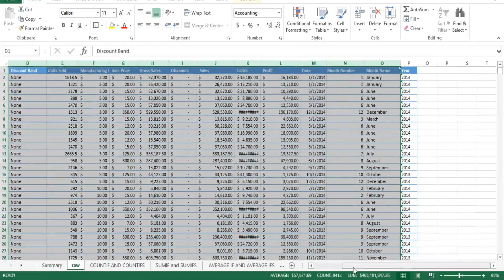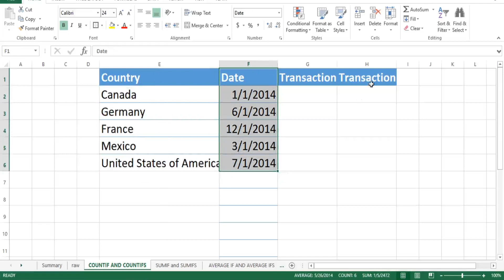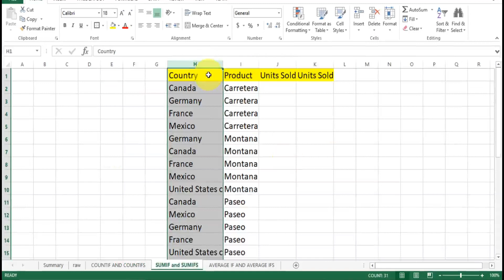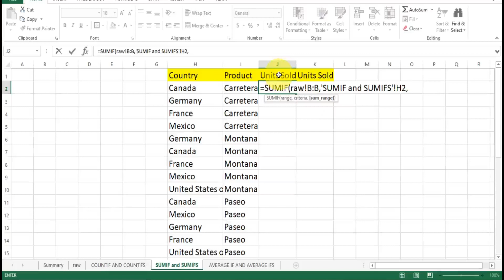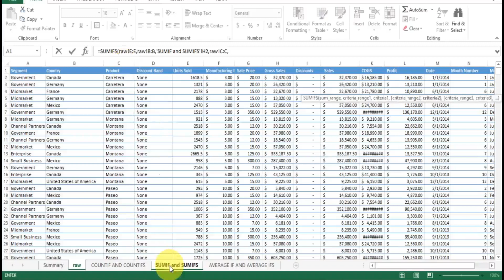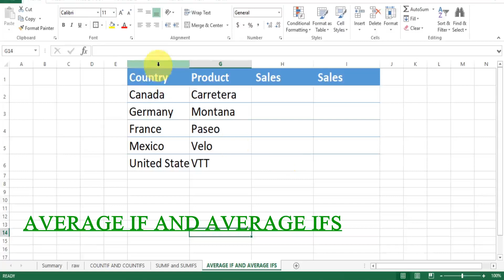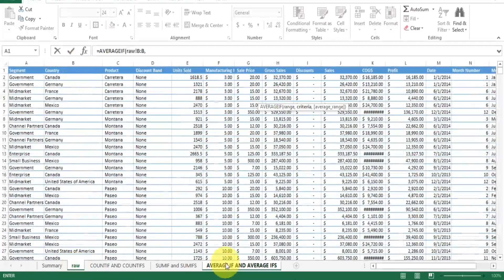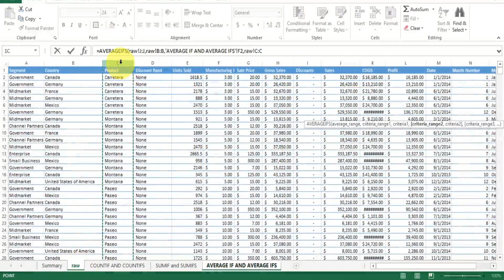Excel Formulas Explained in Tamil | COUNTIF, SUMIF, AVERAGEIF with Real-Time Examples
📊 Learn the most useful Excel formulas with real-time examples – in Tamil!
In this tutorial, we cover essential Excel functions like COUNTIF, COUNTIFS, SUMIF, SUMIFS, AVERAGEIF, and AVERAGEIFS, all explained step-by-step with practical use cases.

🧠 What You’ll Learn in This Video:

🔢 How to count values with conditions using COUNTIF & COUNTIFS
➕ How to sum data based on criteria using SUMIF & SUMIFS
📈 How to calculate averages with filters using AVERAGEIF & AVERAGEIFS
📂 Real-time scenarios for sales, reports, and business use cases
🎯 Tips for avoiding common formula mistakes

🎯 Ideal For:

👩‍💻 Beginners and working professionals
🗣️ Tamil-speaking Excel learners
📉 Anyone looking to improve productivity with Excel

Enjoy your learning journey! 😊📚